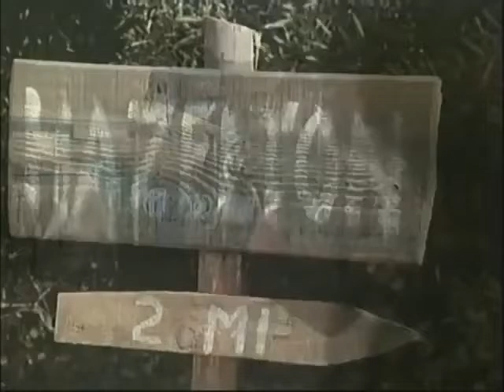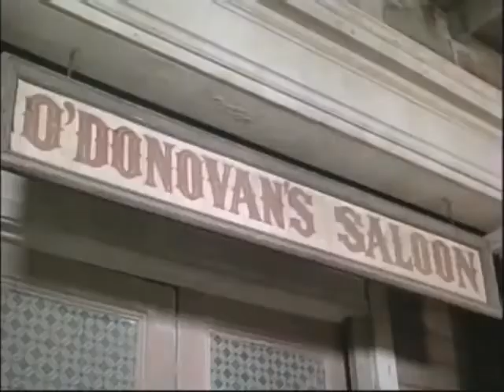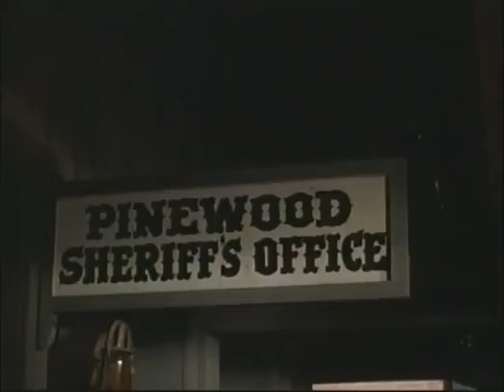The Big Valley S03E13 Night of the Executioner 480p 30fps H264 128kbit AAC